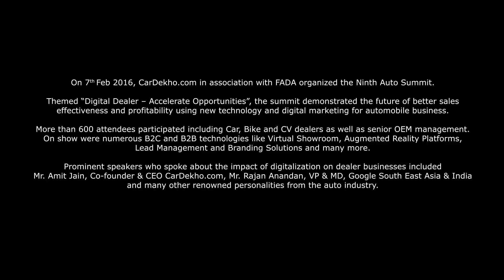Digital Dealer Auto Summit 2016 | Improving Dealer Profitability through Digital - Rakesh Batra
On 7th Feb 2016, CarDekho.com in association with FADA organised the Ninth Auto Summit.

Themed “Digital Dealer – Accelerate Opportunities”, the summit demonstrated the future of better sales effectiveness and profitability using new technology and digital marketing for automobile business.

More than 600 attendees participated including Car, Bike and CV dealers as well as senior OEM management. On show were numerous B2C and B2B technologies like Virtual Showroom, Augmented Reality Platforms, Lead Management and Branding Solutions and many more.

Prominent speakers who spoke about the impact of digitalization on dealer businesses included Mr. Amit Jain, Co-founder & CEO CarDekho.com, Mr. Rajan Anandan, VP & MD, Google South East Asia & India and many other renowned personalities from the auto industry.